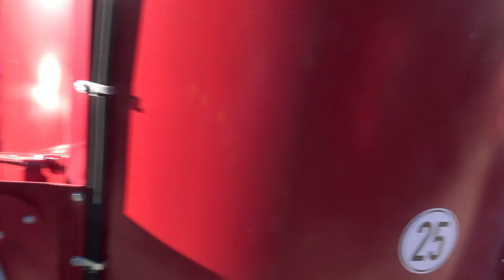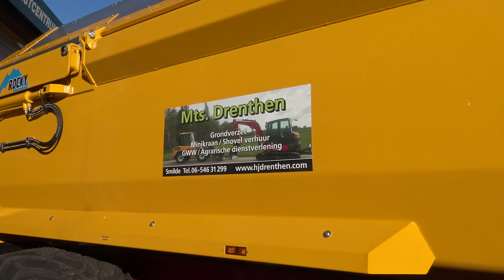EINDEJAARSSHOW DE VRIES MECHANISATIE BEILEN CLAAS BERGMAN KAWECO 19-11-2022